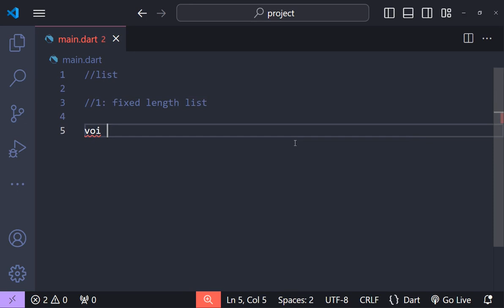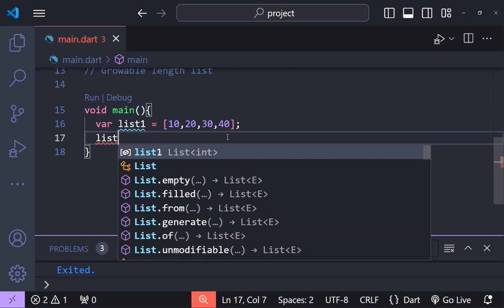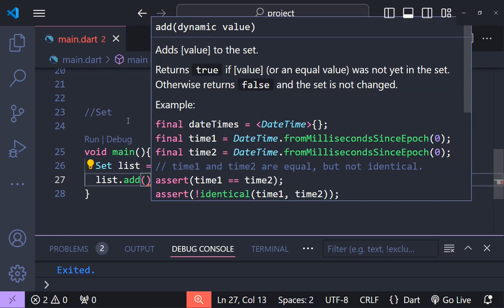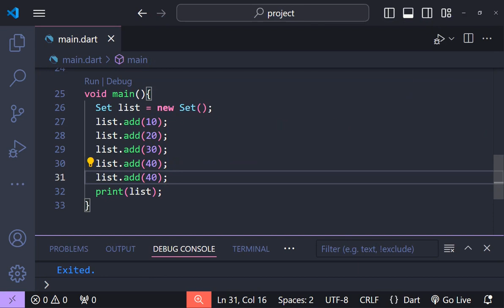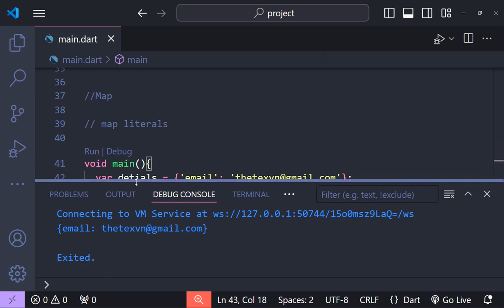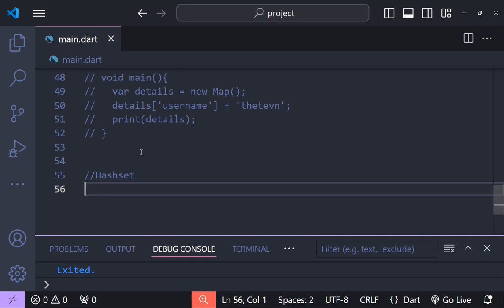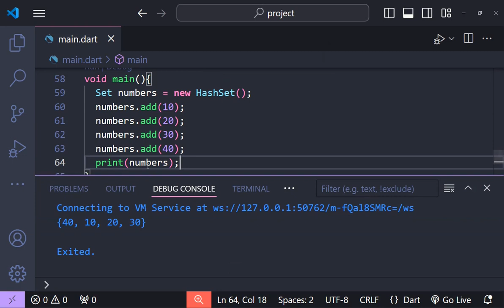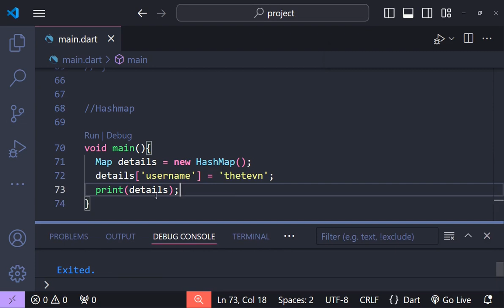Collections in Dart Programming (Part 1) - Dart Tutorial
Discover the fundamentals of managing collections in Dart programming with our comprehensive tutorial series. In Part 1, delve into essential concepts and techniques to streamline your Dart coding journey.